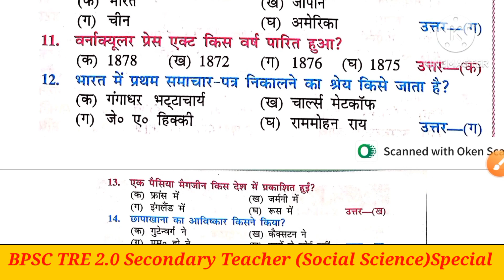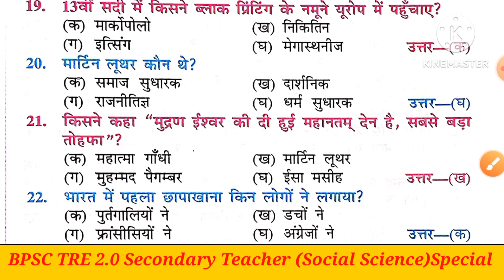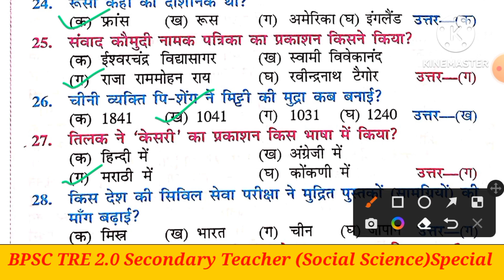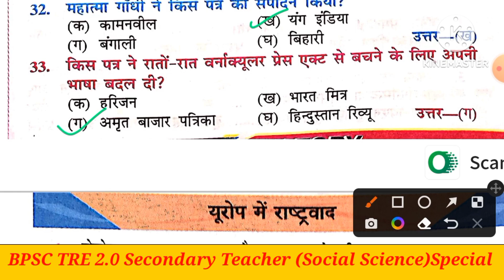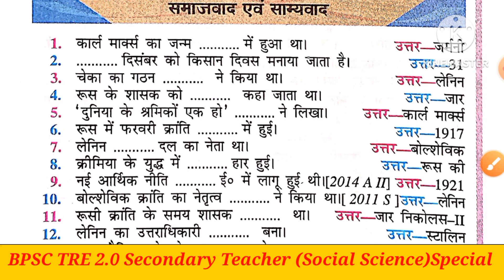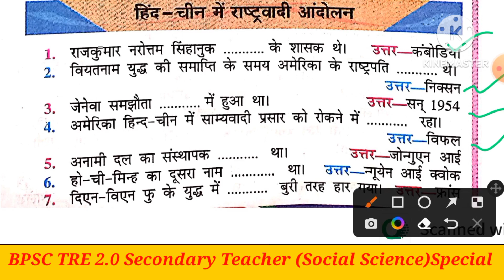BPSC TRE 2.0 |Secondary Teacher Social Science Special Video|Chapterwise |History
➡️Pdf पाने के लिये ₹149 payment कर रजिस्ट्रेशन करवा लें :- Mb:-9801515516
 समाजवाद एवं साम्यवाद
 हिंद-चीन में राष्ट्रवादी आंदोलन
 प्रेस संस्कृति एवं राष्ट्रवाद
 बीपीएससी टीचर एग्जाम स्पेशल
 बीपीएससी सेकेंडरी टीचर स्पेशल सामाजिक विज्ञान
BPSC social science secondary teacher